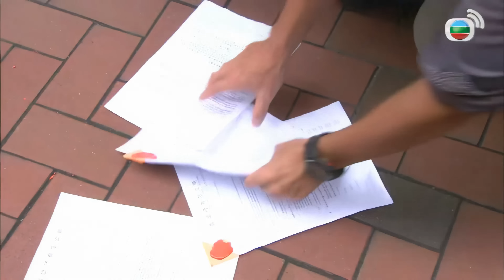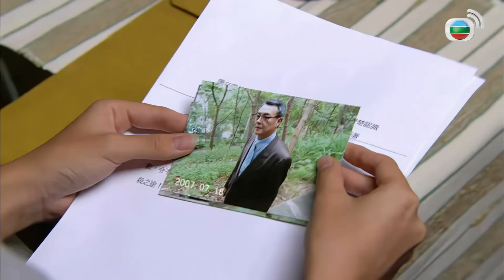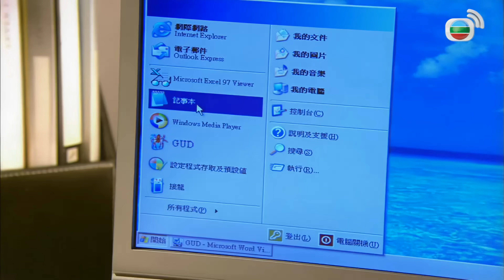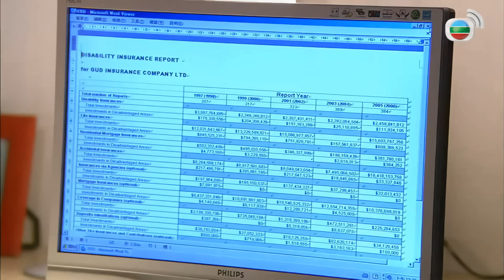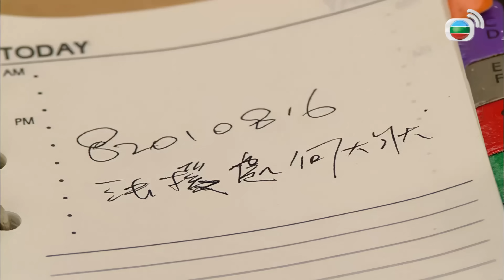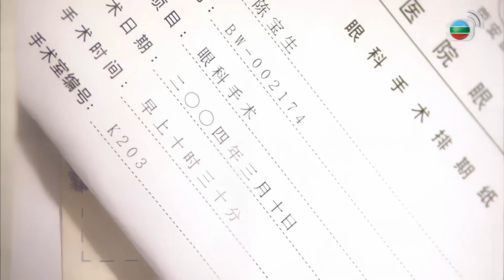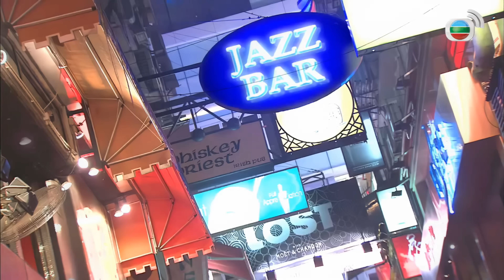TVB Drama 與敵同行 4K 60FPS 18/22｜鄭嘉穎(承希)發現，郭晉安(立言)秘密｜鄭嘉穎 郭晉安 姚子羚 蒙嘉慧 主演｜TVB 國語中字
鄭嘉穎 郭晉安 姚子羚 蒙嘉慧 主演｜與敵同行 4K 60FPS 18/22｜TVB Drama

承希在街上看見志勤與Fiona吵架，承希為怕志勤傷心犯錯，自願陪他到保險公司，跟進董先生的保險個桉。承希發現董先生的數個索償個桉也有巧合之處，志勤向承希説調查本由立言處理；承希跟蹤立言發現他私下與董先生會面。立言在眾親友面前指會與佩嘉提早結婚，承希欲阻止，把立言與董先生的照片寄給佩嘉。佩嘉從立言的電腦中發現他對董先生的申索人調查評級正面，開始懷疑立言的誠信。立言為佩嘉決定不接受董先生的行賄，但董先生卻不肯罷手。佩嘉開始避開立言；立言怕失去她而感不安。立言把董先生的調查轉交志勤，卻發覺凱敏暗中找律師爭奪遺產。承希主動找立言，暗示自己想多賺些錢，願意代替志勤調查董先生的保險個桉，立言答應讓承希加入。立言送佩嘉回家時問她為何變冷澹，佩嘉以工作繁重為由更拒絕與立言親熱。佩嘉無意中發現凱敏一直受立言控制，更從凱敏口中得知立言的惡行，對立言漸失去信心。Fiona等想佩嘉與立言和好，特安排二人見面，但Fiona竟遭人襲擊而受傷。